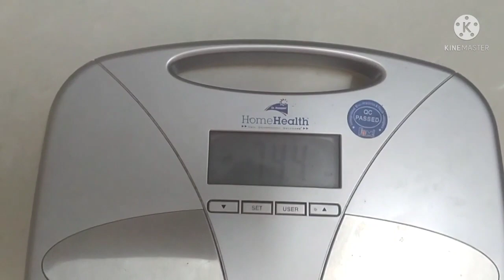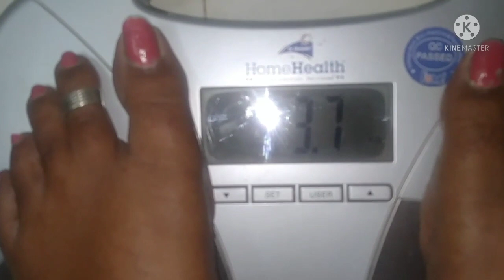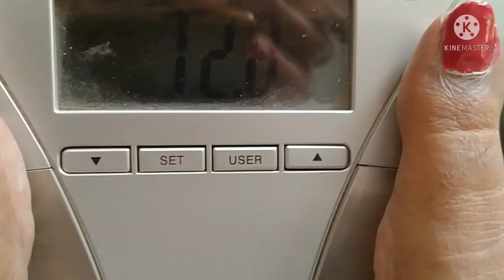🔥5days weight loss challenge 🔥Live results tamil/intermittent fasting/instant weightloss/no exercise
Hi friends,

2.🔥1 week weightloss challenge/நம்ம சேர்த்து weightloss பண்ணுவோம்/intermittent fasting